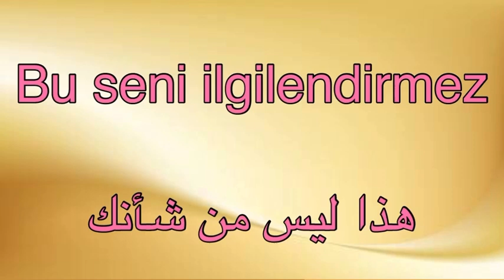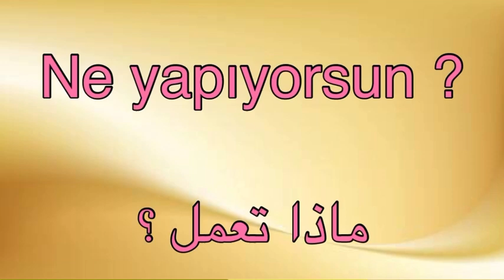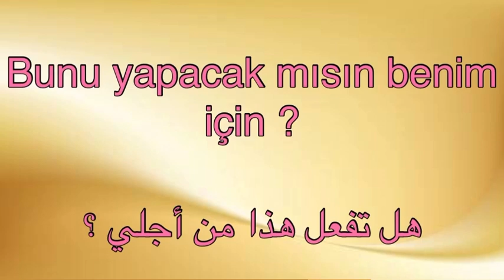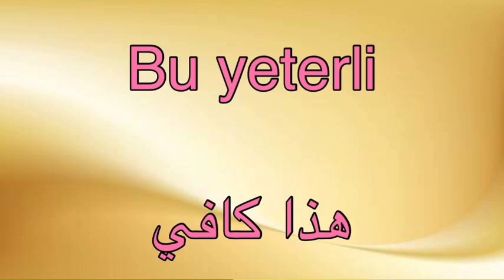جمل مهمةلإتقان اللغة التركية 🇹🇷🇹🇷